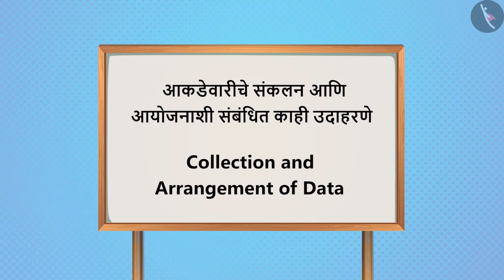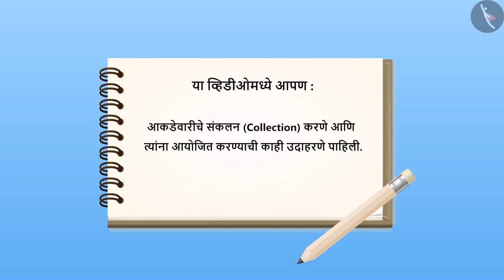आकडेवारीचे संकलन आणि आयोजन|Part 2/3|Collection and arrangement of data|Marathi|Class 4